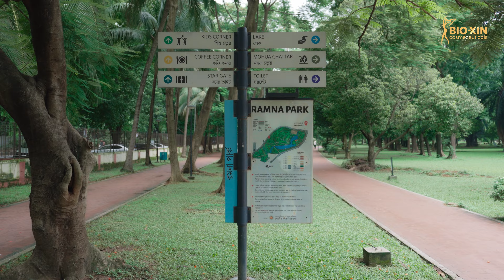স্কিনের স্মার্ট সল্যুশন মানেই বায়োকেয়ার স্কিন ব্রাইটেনিং ড্রিংক | আত্মবিশ্বাসের গল্প | Bio-Xin OVC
স্কিনের স্মার্ট সল্যুশন মানেই বায়োকেয়ার স্কিন ব্রাইটেনিং ড্রিংক
আমাদের সেটিস্ফাইড একজন ক্লায়েন্ট। যিনি “Bio Care Skin Brightening Drink” টি ৩ মাস ব্যবহার করেই সন্তোষজনক ফলাফল পেয়েছেন।
স্কিনের স্মার্ট সল্যুশন মানেই বায়োকেয়ার স্কিন ব্রাইটেনিং ড্রিংক। যখন ইচ্ছা চট করে বানিয়ে সহজেই পান করা সম্ভব।
Bio Care Skin Brightening Drink - " উজ্জ্বলতা প্রতিদিন"
অর্ডার করুন :